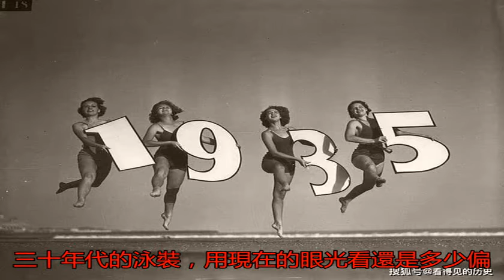老照片 30年代迎接新年的泳裝美女 當年的時尚女子_那都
原標題：老照片 30...